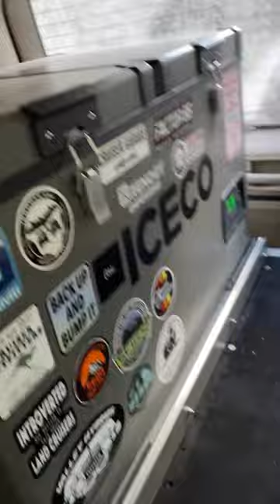The reality of offloading with a refrigerator slide...the noise is terrible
Yokohama Mud Tires
Smittybilt 12K Winch (Synthetic only!)

Tools:
Milwaukee 1/2" impact
Milwaukee 3/8" stubby impact
1/2" metric impact socket set
Big torque wrench
Small torque wrench
Ball joint press kit
Portable sledge hammer
Brass hammer
Pry-bar set
Punch & chisel set
JIS screwdrivers

Camera Gear:
Fujifilm X-T3 Mirrorless Camera
Quick-Release-Plates (QRP)
Wooden Hot Shoe Cover
Fujinon XF 16-80mm F4 R OIS WR lens